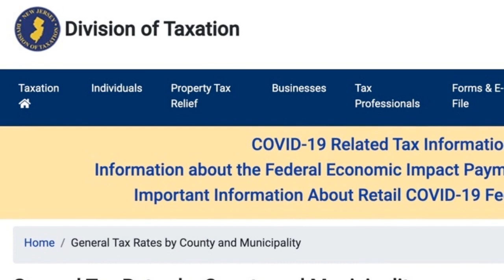Which Towns Have the LOWEST PROPERTY TAX RATES in BERGEN COUNTY?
Want to know which towns have the lowest property tax rates in Bergen County?  Bergen County has some of the highest property taxes in New Jersey, but don't let that stop you from considering a move here!  You can find many towns with affordable price points, but in this video I'm specifically talking about town tax rates.

These 12 towns have the lowest tax rates in Bergen County.  And depending on your budget (a couple of them have at least $1 Million+ price points), you might want to consider any of them and possibly save some money in the long term with lower tax rates.

Don't forget to download any of my FREE resources I mentioned in the video below 👇👇👇

0:00 Introduction
4:43 Alpine, Rockleigh, Saddle River
6:36 Englewood Cliffs, Edgewater, Palisades Park
9:10 Carlstadt, East Rutherford
10:28 Paramus, Wyckoff
13:00 Franklin Lakes, Mahwah
14:29 Wrap Up

Hi!  I'm Bob and I'm a REALTOR® in Northern NJ, serving Hudson, Bergen, Passaic and Essex Counties!  All information in my videos is meant to be educational and a starting point in your home purchasing/selling journey.  This channel and my team of agents serve everyone and believe in equality for all, including LGBTQ+.

Interested in hiring me as your REALTOR® in New Jersey or want to utilize me to help you find an agent in your state?

🚨🚨🚨 FREEBIES!  CLICK OR COPY THE LINKS INTO YOUR BROWSER! 🚨🚨🚨